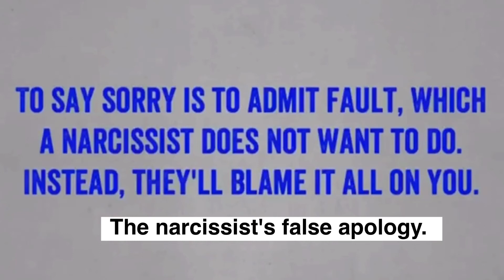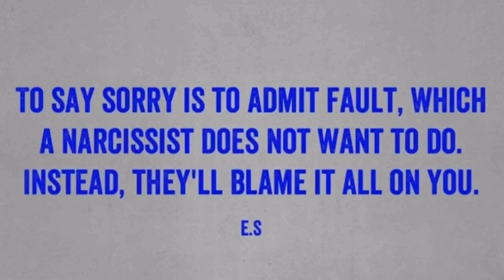The Narcissist’s False Apology (Understanding Narcissism.)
The narcissist has no sense of accountability due to their entitlement. They believe they have the right to do what they want, when they want, with whoever they want. So they don’t think they have the need to apologise.

There is a lack of emotional empathy and remorse to give them the feeling of any need to apologise. The false understanding that a narcissist has means if they’ve done something and have something to gain by using a fake apology, they will give one.

”I’m sorry you.” ” I’m sorry if.” or ”I’m sorry but.” This is a false apology; the apology given is not because the narcissist feels the need to do so as they have no sense of remorse, guilt, or conscience. Most do not have the cognitive reflection skills to look back and see what they have done, once their mind is made up, it’s made up, that black and white thinking with no grey area. The false apology is only made to regain control, receive attention, regaining superiority, get their needs met, the apology is used as a means to appear sorry, yet it is never meant in a way someone with compassion would apologise. Some narcissistic people will never issue any kind of an apology, those that do it’s only to further manipulate those around them. They see a need to use the words, and they do not have the empathy to understand why they use them. They often use false apologies to prevent someone from leaving them or win someone back. To avoid disciplinary action.